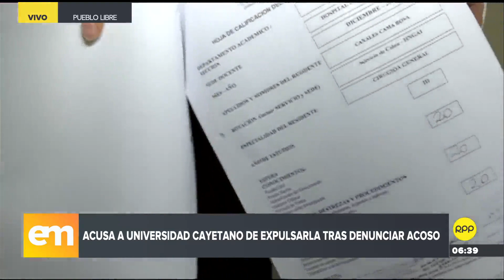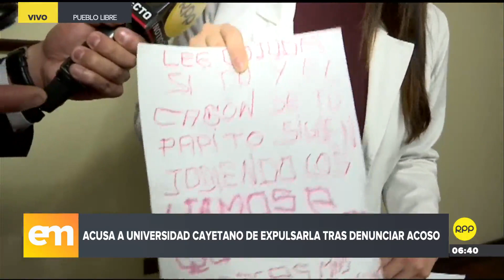Rosa Canales acusó a la Universidad Cayetano Heredia de expulsarla por denunciar acoso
Rosa Canales aseguró a RPP Noticias que ha recibido amenazas contra su vida y la de su familia. Desde la casa de estudios, aseguran que su separación obedece solo a temas académicos.